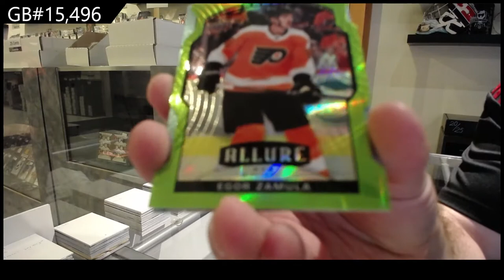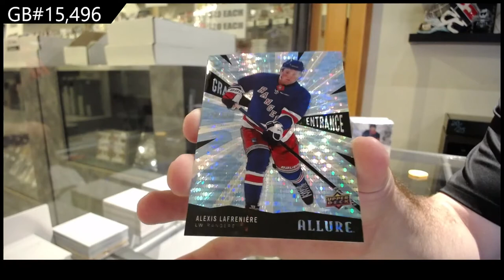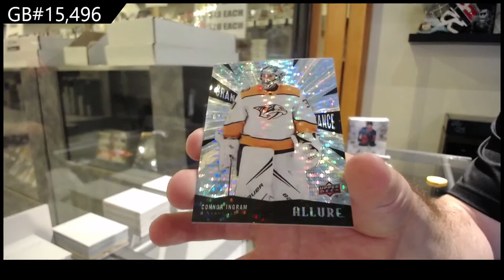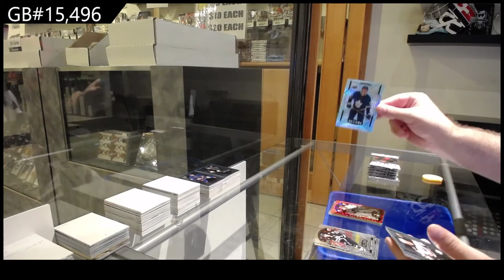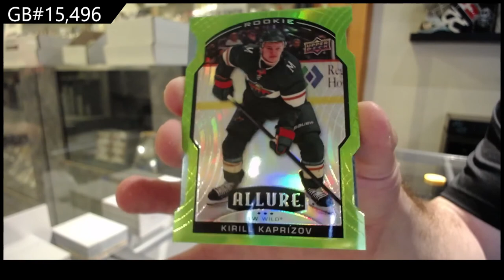20-21 Upper Deck Allure Hockey 3 Box Break - C&C GB #15,496